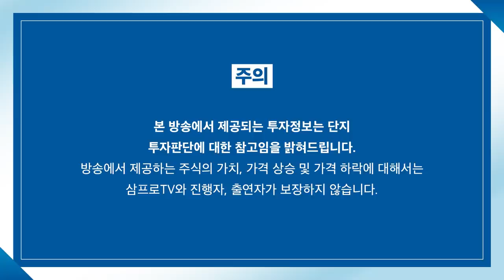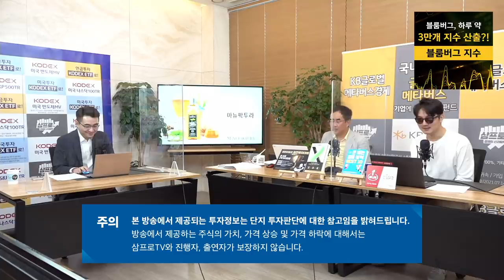[증시 염탐정] 혼조세인 장 초반.. 종가까지 흐름은? f.이베스트투자증권 염승환 이사